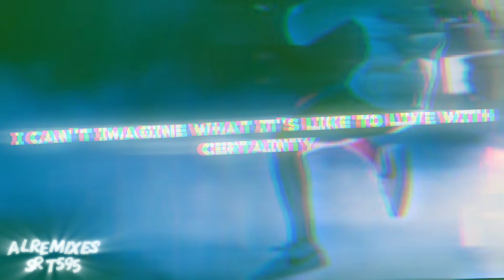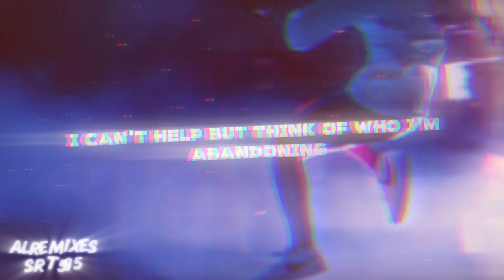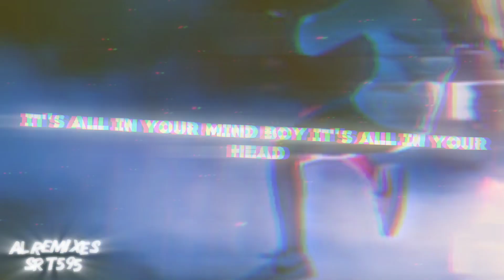Final Breath by BoyWithUke | ALRemixes extention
less gooo@shush-lucid @novaleftanote @OfficalIpMusicChannel

creds
original creator: @boywithukeofficial
prod: @ALRemixes
ai: @ALRemixes
lyric vid: @novaleftanote

PART OF THE FANMADE ALBUM